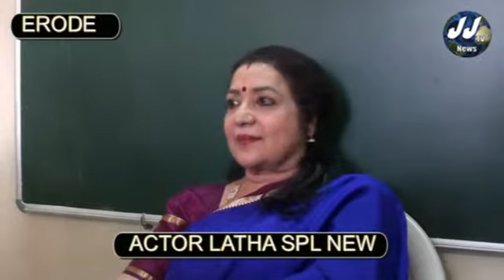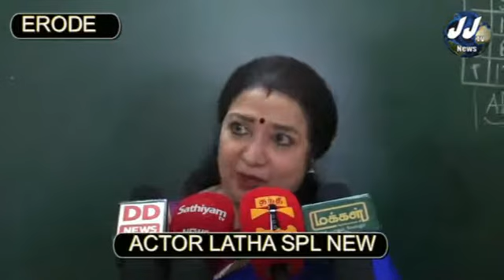ERODE ACTOR LATHA SPL NEWS